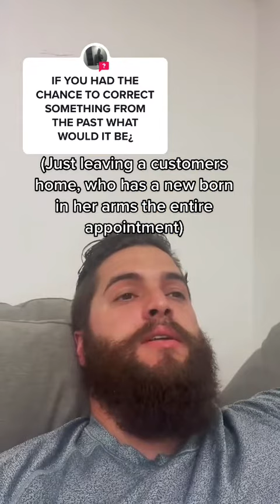answer to Goodroad I’m not allowed to talky talk anymore sorry